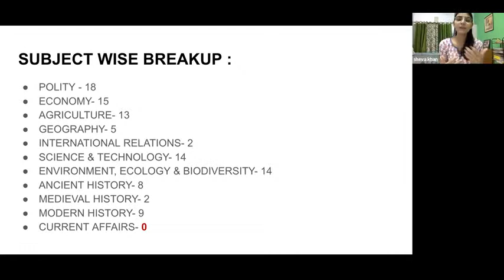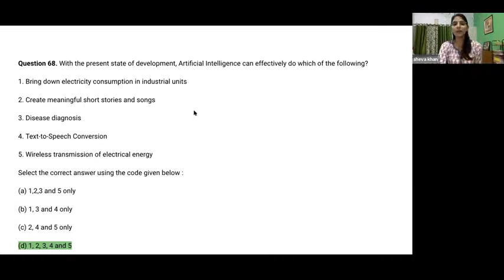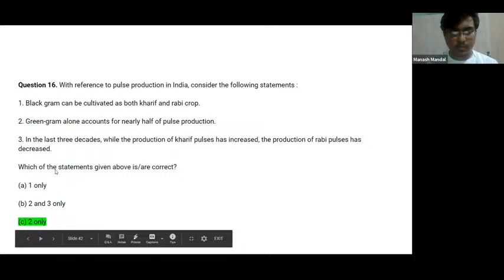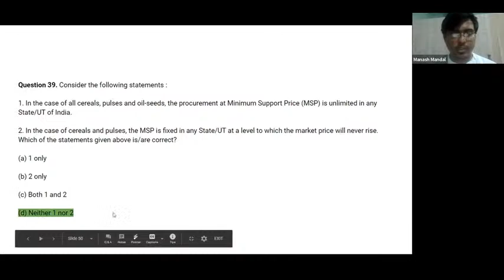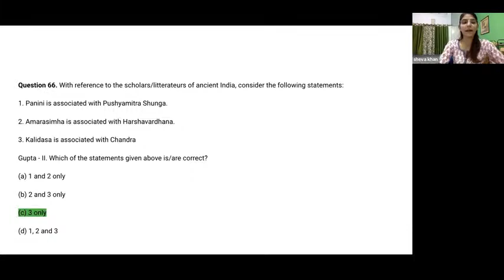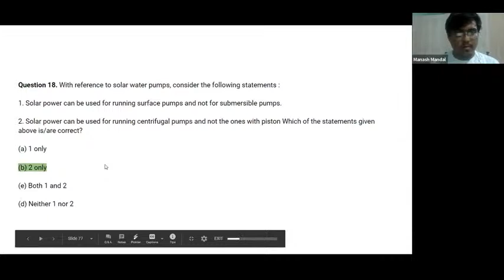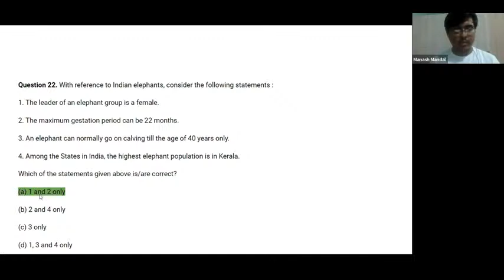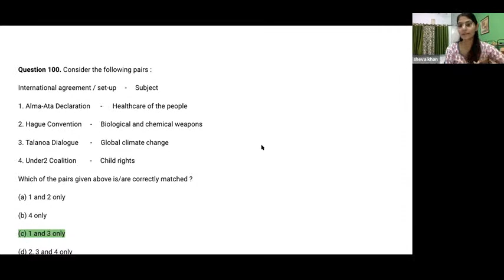UPSC Prelims 2020 QP Analysis